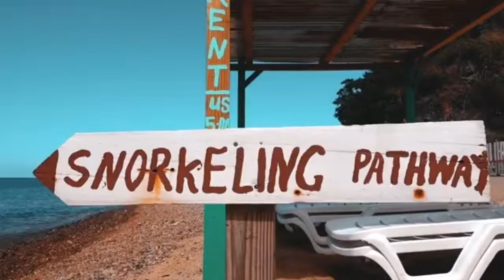Men kòmanw ka ale La_Dominique epi prezantasyon peyi sa |cardo info7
🍎Nan video sa nou prezantew la Dominique epi kòmanw ka ale vizite peyi sa💥

🌿Nan video sa nou baw komanw ka al vizite la Norvège oumenm Ayisyen et prezantasyon Peyi sa :

 🍎Byenvini sou kanal cardo info7,  Sou kanal sa wap jwen  enfòmasyon sou foutbòl ak video kap pèmèt ou anrichi konesans ou.

🔥Nan video sa mwen prezantew la Doninique epi kòman posesus la ye siw ta vle al vizitel oumenm ayisyen :